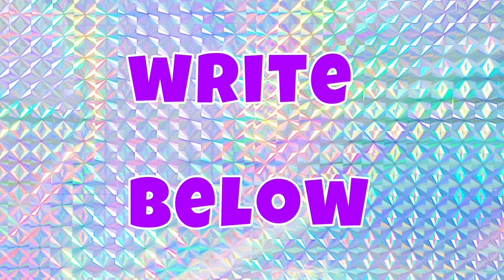LISA OR LENA GAME 💖 What do You Like? [ Fashion Styles & Nail Design Choices ] Lisa and Lena #28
Let's play a game! What do you like? Lisa or Lena?
Nail Design 2021